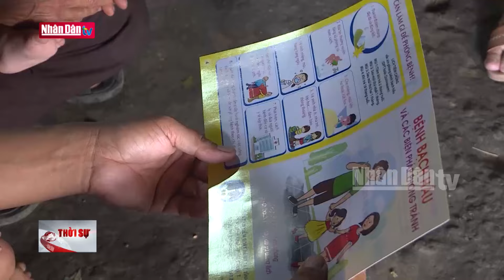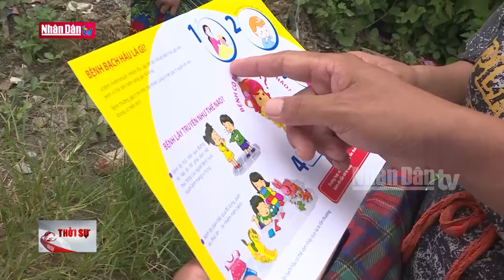Vùng cao phòng, chống dịch bạch hầu